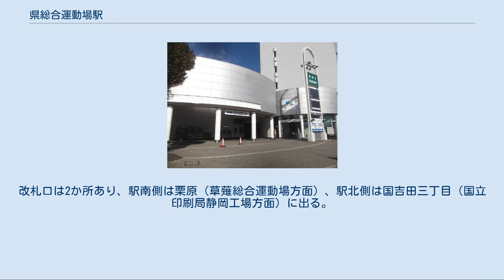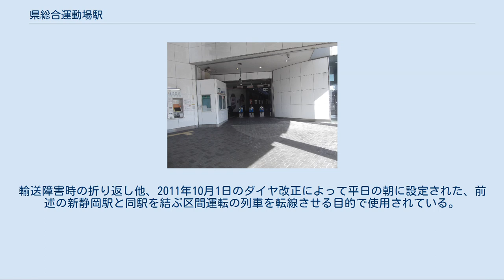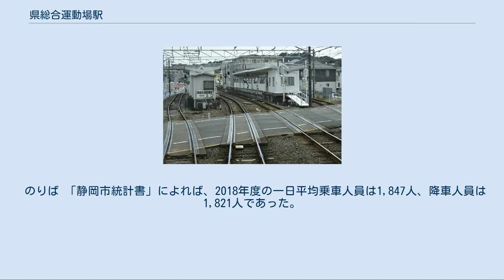県総合運動場駅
下り線から駅を見る（2020年10月） 下り線から入線（2020年10月） 県総合運動場駅（けんそうごううんどうじょうえき）は、静岡市駿河区栗原（ホームの所在地は駿河区国吉田三丁目）にある静岡鉄道静岡清水線の駅。
 島式ホーム2面4線で、静岡清水線で唯一上下線で待避・追越が出来る駅である。
 2011年のダイヤ改正により、下り急行の停車駅となり（上り通勤急行は通過）、平日朝に県総合運動場駅ｰ新静岡駅間の区間列車が設定される。
当駅止まりの下り普通列車は急行に接続し、平日早朝の新清水発上り一部普通列車は当駅にて通勤急行の通過待ちを行う。
 ホームと改札口の間は地下通路でつながっている。
改札口は2か所あり、駅南側は栗原（草薙総合運動場方面）、駅北側は国吉田三丁目（国立印刷局静岡工場方面）に出る。
 駅全体が小高い丘の上にあるが、これは静岡清水線古庄駅～県総合運動場駅間に3本の鉄橋と盛土で作られた高架（これは国道1号、大谷川放水路及びJR東海道本線・東海道新幹線・静岡貨物駅を越えるためのものである）があり、県総合運動場前駅はこの高架が地上に降りる直前の位置にあるからである。
 2番線（下り新清水方面）と3番線（上り新静岡方面）が本線で、待避線の1番線と4番線を使用する定期列車は新静岡駅－県総合運動場駅間の区間列車、および新清水駅を平日の6時31分と44分に出発する2列車（4番線にて通勤急行の通過待ち）のみであるが、草薙球場や総合運動場でスポーツイベント等開催の際には、この番線に電車を待機させ、乗客が集中した際に臨時便として発車させる事も可能な構造である。
 駅の新清水側には片渡り線が設置されている。
輸送障害時の折り返し他、2011年10月1日のダイヤ改正によって平日の朝に設定された、前述の新静岡駅と同駅を結ぶ区間運転の列車を転線させる目的で使用されている。
ただし新清水側に引上げ線設備はないため、1・2番線に停車後、入換信号機によりそのまま前進し、栗原2号踏切を越えた下り本線上の停止位置目標で停車し、エンド交換後、再度入換信号機に従い渡り線を通って４番線、または3番線に入線する。
 のりば 「静岡市統計書」によれば、2018年度の一日平均乗車人員は1,847人、降車人員は1,821人であった。
この乗降人員数は静岡清水線全15駅中7番目である。
なお、同統計によれば、近年の乗降人員は以下の通りである。
 静岡鉄道 S 静岡清水線 ■通勤急行 通過 ■急行 新静岡駅 (S01) → 県総合運動場駅 (S08) → 草薙駅 (S10) ■普通 古庄駅 (S07) - 県総合運動場駅 (S08) - 県立美術館前駅 (S09) ^ 静岡市統計書 - 静岡市